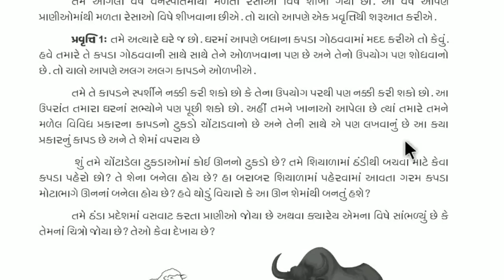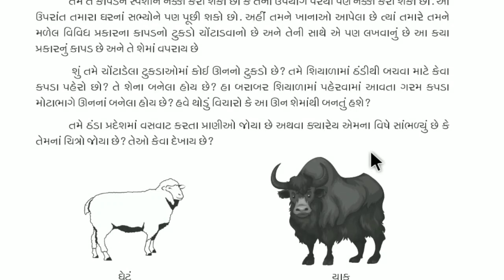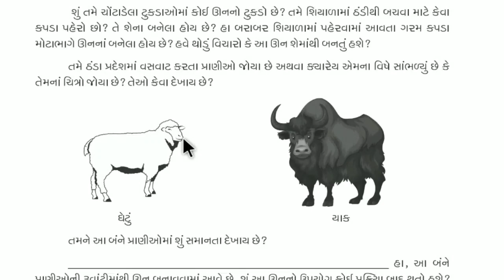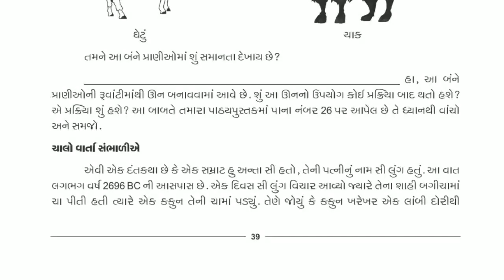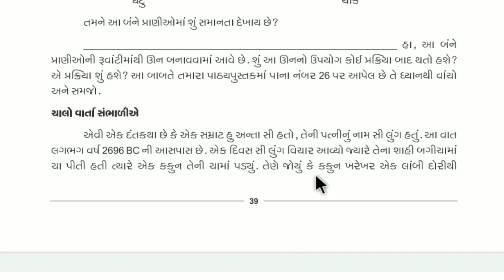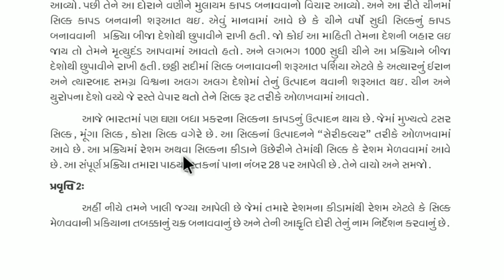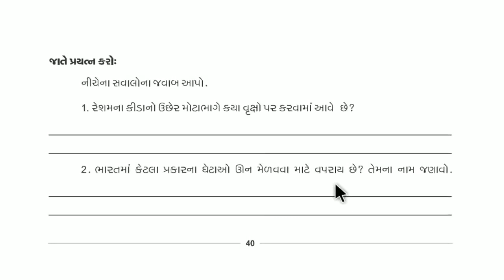ઘરે શીખીએ std 7 science | રેસાથી કાપડ સુધી ghare sikhiye | july 2020